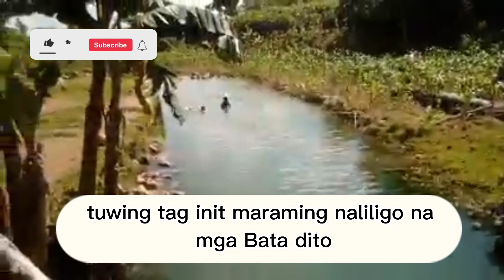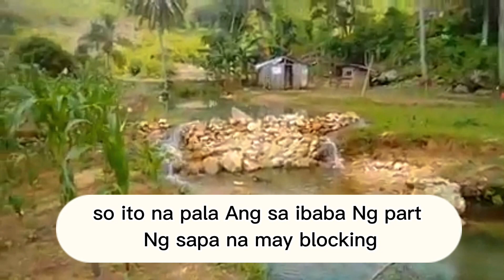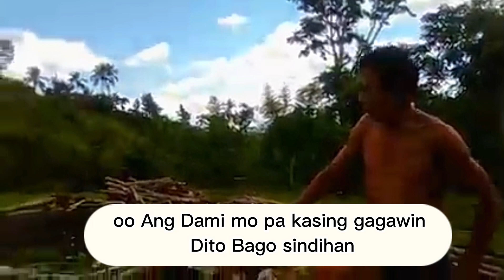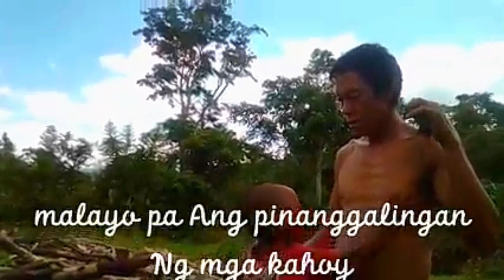ganito pala kahirap Ang Buhay mag-uuling!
Ngayon ko lang nalaman kung gani pala kahirap Ang Buhay Ng mag uling kung panu kabigat Ng trabaho!